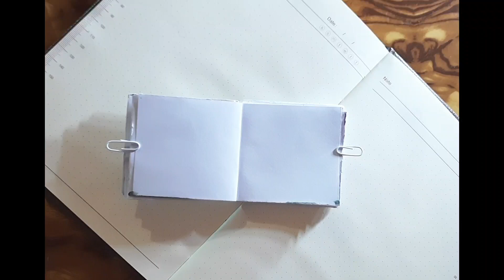20 January 2024